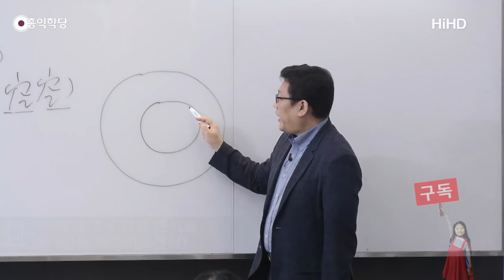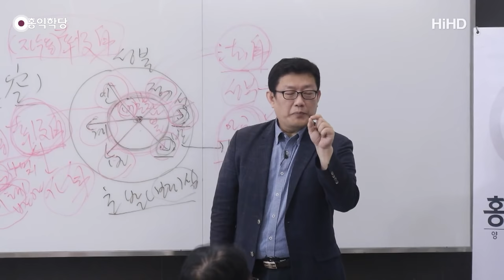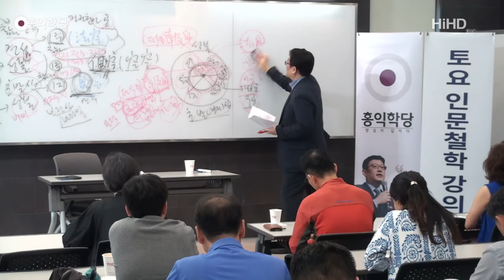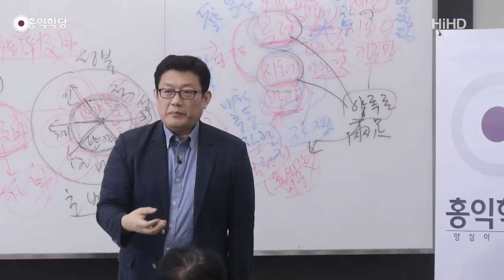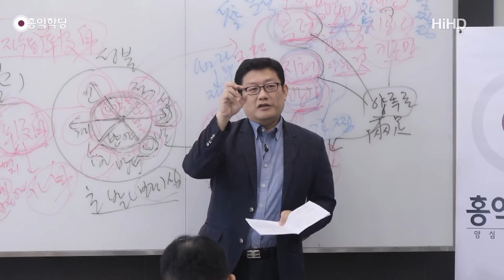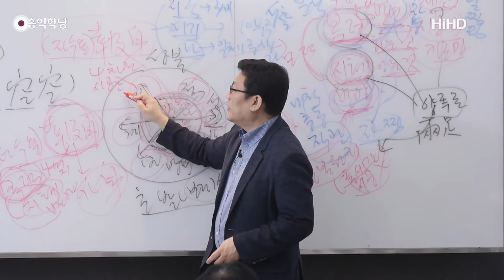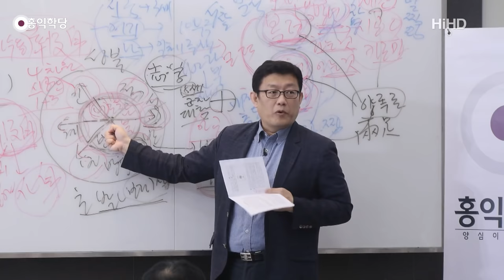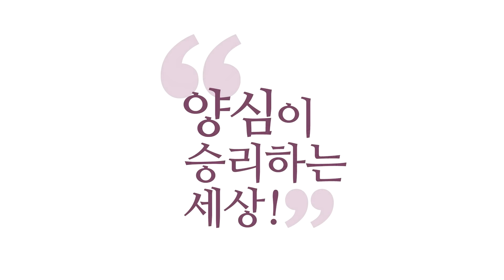[홍익학당] 윤홍식의 "화엄경" 초발심공덕품 강의 18강 - 초발심 보살, 온 우주를 진동시키다